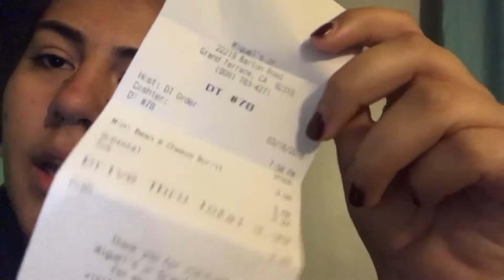My Journey Into the Senior Capstone- Sophia Skye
Watch me as I show proof and talk about my journey so far into my Senior Capstone! Check ya later!!